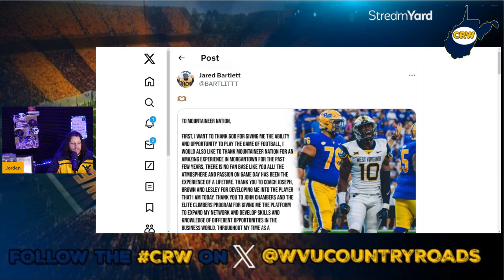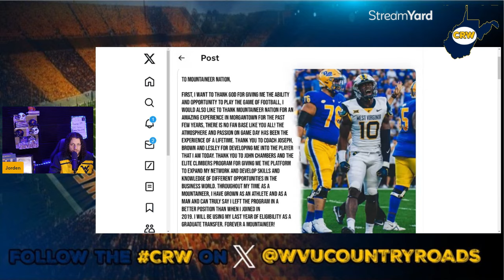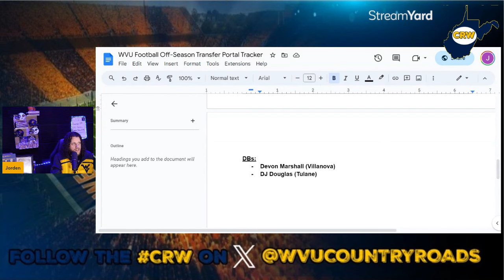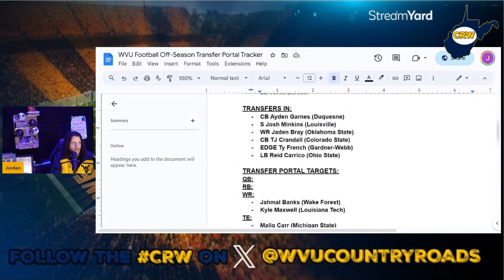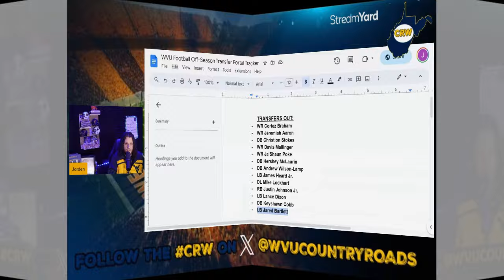12/29 WVU Football Transfer Portal Update | West Virginia Mountaineers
wvufootball will be without Jared Bartlett in 2024, however the Mountaineers have transfer portal target players in the trenches that appear to be visiting wvu in the very near future!